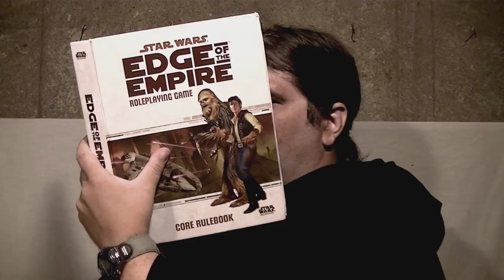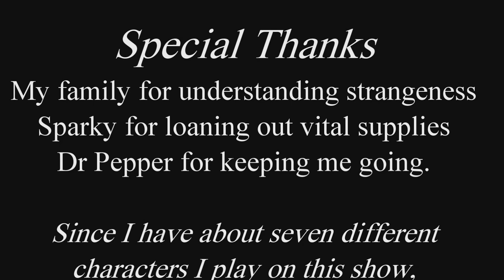Socio on Fight Club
Socio delves into the realm of psychology (without talking about it) as he discusses the vigilante angle of David Fincher's 1999 masterpiece.